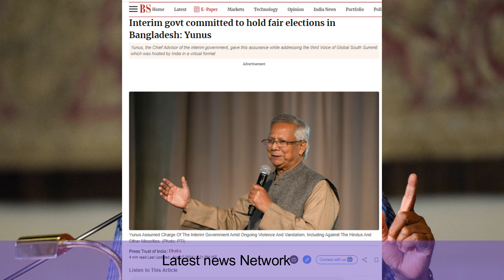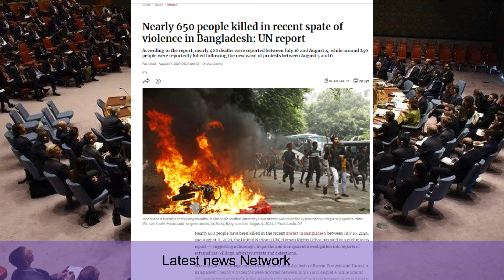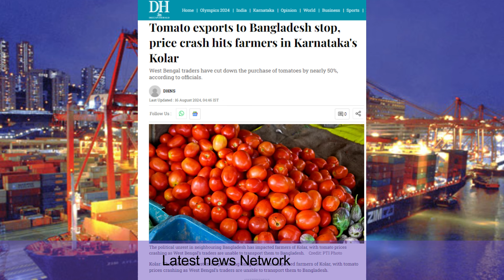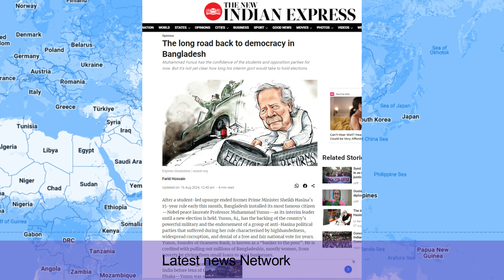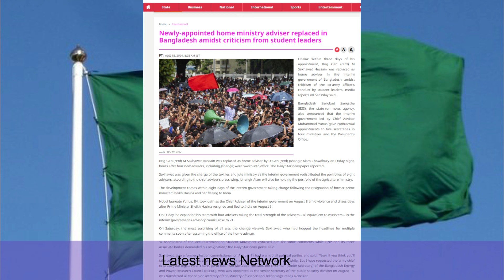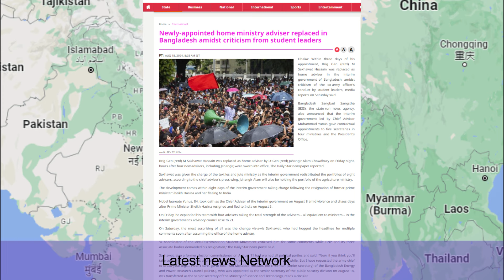बांग्लादेश में खेल पर खेल| क्रिकेट में तख्तापलट|Game after game in Bangladesh| 18morning latest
Game after game in Bangladesh,
Coup in the world of cricket,
Bangladesh proved costly for Yunus,
बांग्लादेश में खेल पर खेल ,
क्रिकेट की दुनियाँ में तख्तापलट ,
यूनुस पर बांग्लादेश पड़ा भारी ,
18morning latest